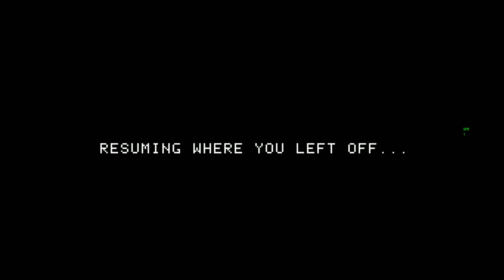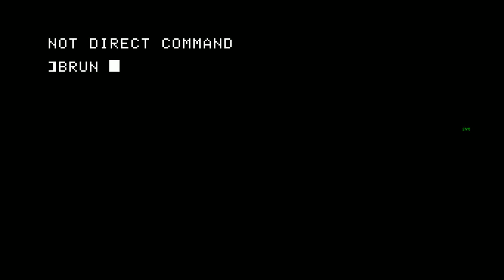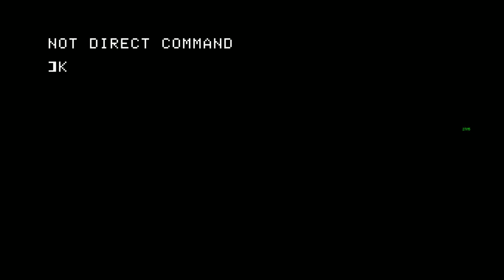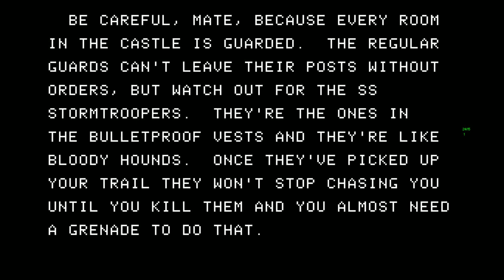Playing Castle Wolfenstein New Game Try 2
Playing one of my favorite games from my youth, Castle Wolfenstein...